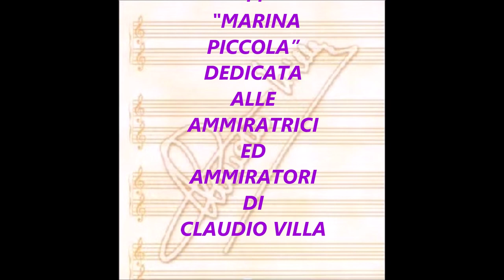MARINA PICCOLA (CLAUDIO VILLA –VIS RADIO 1955)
Altro bellissimo omaggio a Capri, alla sua bellissima marina piccola ed all’amore che vi nasce. Gli autori sono gli stessi di “Luna Caprese”, grande successo internazionale di Peppino di Capri, vale a dire Augusto Cesareo (Versi) e Luigi Ricciardi (Musica). Il brano “Marina Piccola” è stato composto nel 1955 ed inciso dal Reuccio della canzone melodica, Claudio Villa, il 19 ottobre 1955 per la Vis Radio accompagnato dall’Orchestra diretta dal M° Gino Conte e dal duo VIS. Disco 78 giri VI 5400 (lato A: “L’Hai voluto tu”) poi trasfuso in 45 giri. Villa esalta ulteriormente la bellezza melodica del brano con gorgheggio e chiaroscuri. Molto bravo.
Another beautiful tribute to Capri, its beautiful small marina and the love that is born there. The authors are the same as "Luna Caprese", a great international success by Peppino di Capri, namely Augusto Cesareo (Versi) and Luigi Ricciardi (Music). The piece "Marina Piccola" was composed in 1955 and recorded by Reuccio of the melodic song, Claudio Villa, on October 19, 1955 for Vis Radio accompanied by the Orchestra directed by Maestro Gino Conte and the duo VIS. 78 rpm disc VI 5400 (side A: "L’hai voluto tu”) then transfused into 45 rpm. Villa further enhances the melodic beauty of the piece with warbling and chiaroscuro. Very good.

MARINA PICCOLA
L. Ricciardi – A. Cesareo

Stanotte cu stu cielo chin’e stelle
statte cu me,strignete a me.
Dint’a stu core quante cose belle,
s’enganna ‘a scusa e nun ‘o può sapè.

Canzone d’o mare, canzone a ddoje voce,
canta per mme ca so felice.
Stu suonno d’ammore, stu canto e suspiri
pe’strade ‘e Capri’nsieme a te.

Nnanz’a stu mare ‘ncantato d’e sirene,
sott’a sti rocce ca fanno stravedè.
Surriento luntano, pur’isso me dice
 ca mme so nnammurato ‘e te.
Statte abbracciate e nun di’ cchiù niente,
è accussì doce ammore mbraccio a te.

Stu specchio ‘e chesta piccola marina
tu saje pecchè, s’encanta ‘e te.
All’aria fresca fresca, profumata e fina
tremma e suspira doce appriesso a me.

 ca te si’ nnammurato ‘e me.
Statte abbracciate , nun di’ cchiù niente,

D’ammore a Capri voglio campà,
d’ammore a Capri voglio murì
dint’e grotte d’e sta marina.

Marina piccola pe’ cantà
e st’uocchie doce pe’ fa sunnà
tutte ‘e notte ncopp’a stu core.